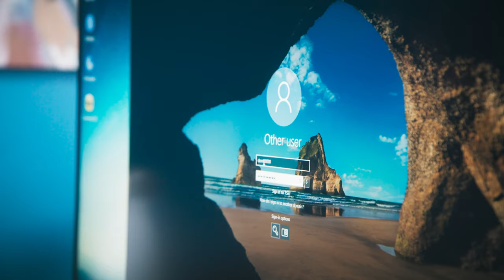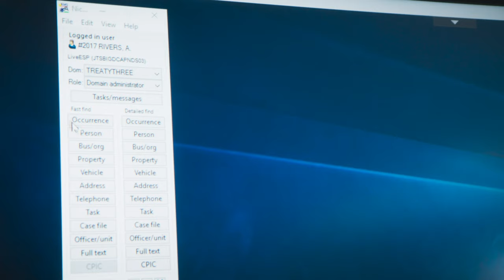Reimagining Law Enforcement with MobiltyFirst® Solutions and Secure Connectivity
Discover how our dedicated PartnersinPolicing are collaborating to implement FSET's innovative MobilityFirst strategy and patented ConnectedOfficer® Program.

This approach brings the office to the officer, enabling law enforcement agencies to achieve more with fewer resources. Whether at the station, in the cruiser, or on the street, our solutions ensure seamless access and enhanced efficiency.